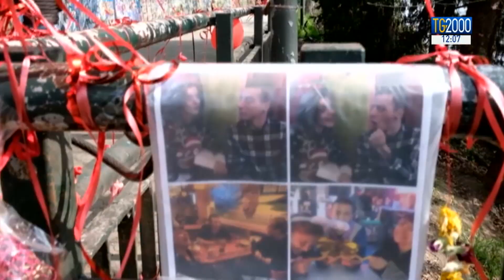Delitto dei Murazzi, perchè il killer era libero?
A Torino, per fare chiarezza sul delitto dei Murazzi, stanno arrivando gli ispettori del ministero della Giustizia. Il killer di Stefano Leo sarebbe dovuto essere in carcere, invece era libero per un errore giudiziario. Il servizio di Luigi Ferraiuolo